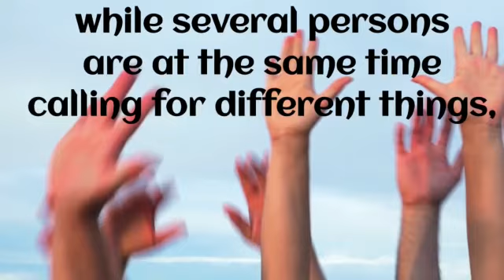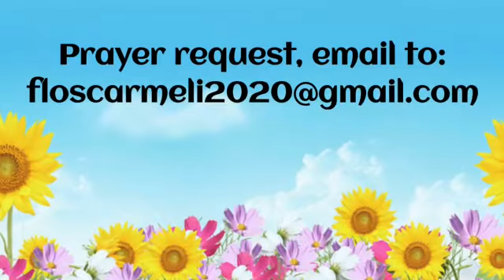Daily Thoughts from our Carmelite Saints - Feb. 19, 2021